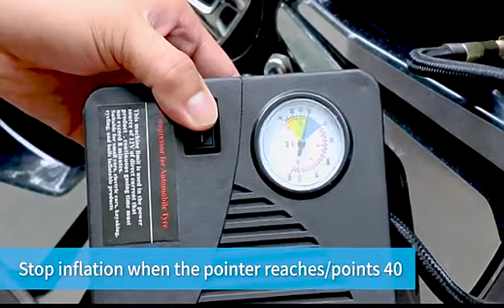2000A Peak Car Jump Starter with QC3 0